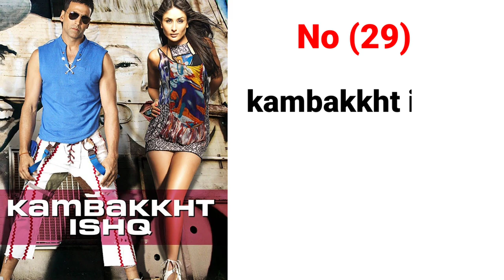Javed Jaffrey All Movie list 1985 Se 2023 Tak All Movie Hit and Flop list Javed Jaffrey All Movie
Javed Jaffrey Hit and Flop Blockbuster All Movies List with Box Office Collection
Films Actor Javed Jaffrey Hit and Flop Blockbuster All Movies List with Box Office Collection Analysis. Javed Jaffrey Box Office Collection Analysis Hit and Flop Blockbuster All Movies List. Syed Javed Ahmed Jaffrey is an Indian actor, voice actor, dancer, comedian, impressionist known for his work in several Bollywood films and Indian television shows. His father is comedian Jagdeep. Javed Jaffrey Career Best Movies is Tahalka, Gang, Dhamaal, Singh Is Kinng, Bang Bang!, Total Dhamaal, and his upcoming movies is Sooryavanshi, Coolie No. 1, and Maska.
Javed Jaffrey Box Office Collection Analysis Hit and Flop Blockbuster All Movies List.
Film
Meri Jung,
7 Saal Baad,
Woh Phir Aayegi,
Lashkar,
Jawani Zindabad,
Shiv Ram,
100 Days,
Jeena Marna Tere Sang,
Tahalka,
Karm Yodha,
Zakhmi Rooh,
Teesra Kaun,
Oh Darling! Yeh Hai India,
Rock Dancer,
Fire,
Dhoondte Reh Jaaoge!,
Bombay Boys,
Hanuman,
Gang,
Aman Ke Farishtey,
Main Prem Ki Diwani Hoon,
Jajantaram Mamantaram,
Boom,
Salaam Namaste,
Ta Ra Rum Pum,
Dhamaal,
Victoria No. 203,
Shaurya,
Singh Is Kinng,
Roadside Romeo,
3 Idiots,
8 x 10 Tasveer,
Kambakkht Ishq,
Paying Guests,
The Forest,
Daddy Cool,
City of Life,
Lafangey Parindey,
Hello Darling,
Loot,
Double Dhamaal,
Inshallah, Football,
Inshallah, Kashmir,
Double Dhamaal,
Inshallah, Football,
Inshallah, Kashmir,
Agent Vinod,
Besharam,
War Chhod Na Yaar,
Mr Joe B. Carvalho,
Bang Bang!,
Picket 43,
Ishq Forever,
Lupt,
Total Dhamaal,
Happy Sardar,
Jabariya Jodi,
De De Pyaar De,
Bala,
Maska,
Sooryavanshi,
Coolie No. 1,